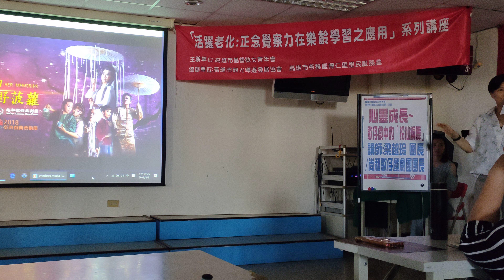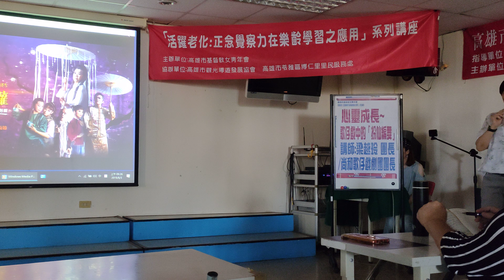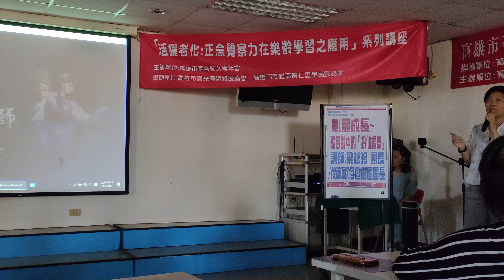高雄市基督教女青年會活耀老化系列公益講座-主講人:尚和歌仔戲團團長(2)